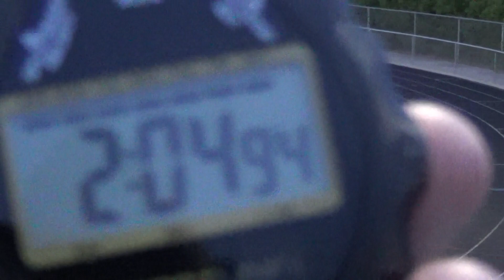Oregon Invite Baraboo Track 2015 800 Meter Heat 2